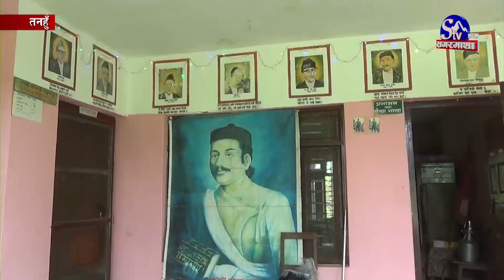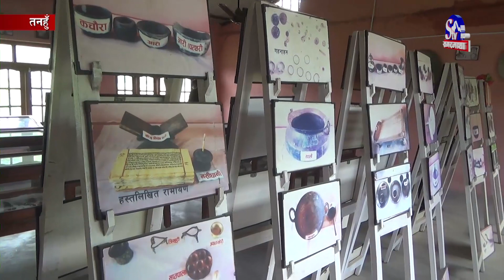भानुको जन्मस्थल चुँदी रम्घाको विकासमा पुग्न सकेन सरोकारवालाको ध्यान | Sagarmatha Report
भानुभक्तको जन्मस्थल तनहुँमा कार्यक्रम गरी २१०औं भानुजयन्ती मनाइएको छ । नेपाली भाषा र साहित्य क्षेत्रमा ठूलो गुन लगाएका भानुभक्त आचार्यको जन्मस्थल चुँदीरम्घामा कविता, रामायण वाचन तथा विविध साहित्यिक कार्यक्रम गरी भानुको स्मरण गरिएको छ । तर, भानु जन्मस्थल चुँदी रम्घा अहिले उपेक्षामा परेको छ । जन्मजयन्ती पनि कर्मकाण्डी रुपमा मनाउँदा भानुको योग्दान ओझेलमा पर्ने होकि भनि चिन्ता व्यक्त गर्न थालिएको छ ।